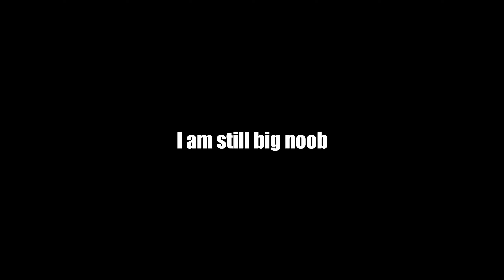My cleanest Irelia montage